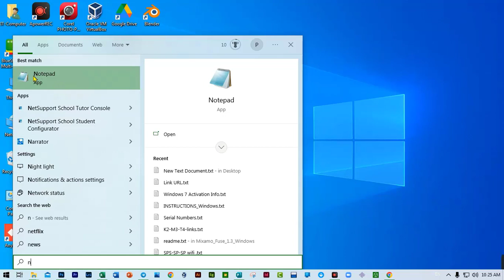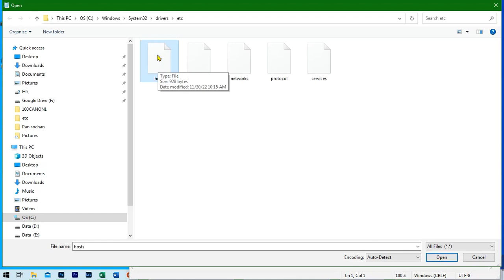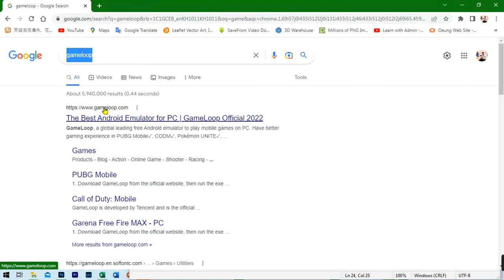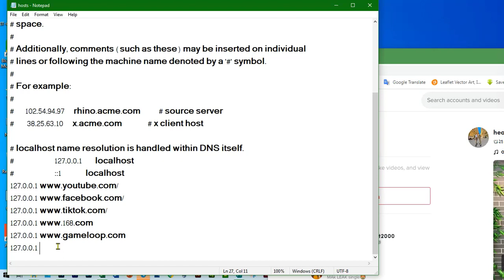how to block website » Only allow websites that you want to run Speak khmer